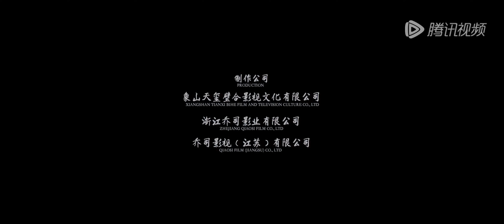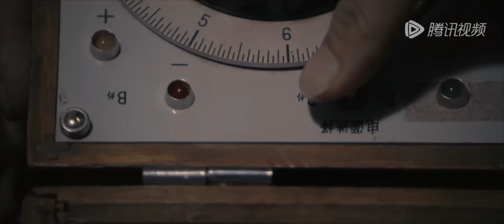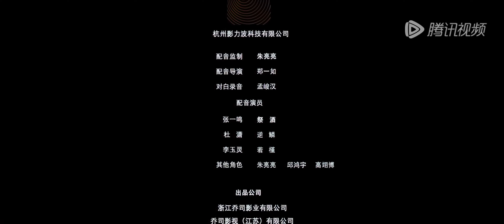4K🎥超高清【动作冒险】热血沸腾的国宝守护计划 文弱书生勇闯盗墓禁地！《九龙秘藏 / God And Two Male》| Multi SUB | Full Chinese Movie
☞下载 WeTV / Tencent Video APP 观看海量完整版视频，了解最新电影，更有多语种翻译！

导演: 宋英恺 / 孙建社
编剧: 崔冬辰 / 王子榛 / 柯克明
主演: 贺刚 / 卫诗雅 / 李炳雷 / 文卓
类型: 动作 / 悬疑 / 冒险

剧情简介:
民国时期，中华大地军阀混战，日本在东北扶持伪满州政权，伺机部署侵华计划。当时远东古玩黑市出现大量关外文物，中央文物保护组织开始了“守护国宝”的系列行动，在远东铁路枢纽哈尔滨秘密开设了一条国宝专线，将在关外收集到的国宝通过这条铁路专线运往关内。在所有远东古墓之中，九龙镇一带的满清秘藏是所有盗墓贼心心念念的必争之物，当时九龙镇周边炸山事件不断，就是为此，且国宝专线已经被日本军方察觉，不得不尽快取消。年轻的考古学家张一鸣和杜萧接受文物保护组织的命令，务必在十日之内，赶在文物专线取消前将满清秘藏里的国宝送上最后一班列车。两个只有一腔爱国心和考古知识的文弱书生接了命令，来到九龙镇，开始了他们守护国宝的计划